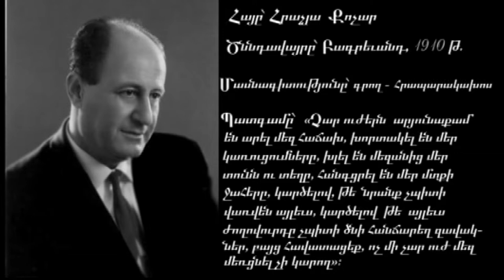ՄԵՐ ՄԵԾԵՐԸ․ՀՐԱՉՅԱ ՔՈՉԱՐ /OUR GREATS HRACHYA KOCHAR